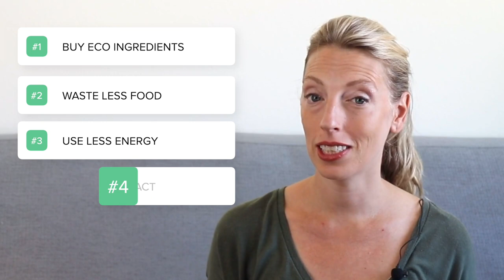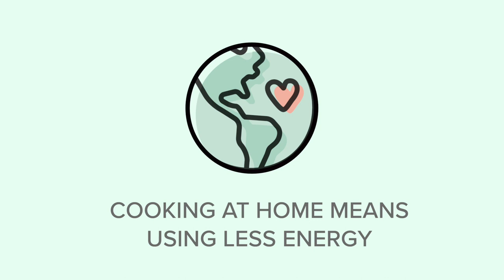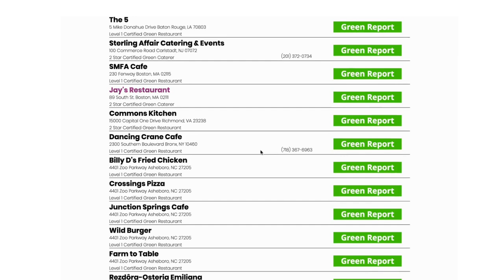Is Cooking at Home Better for the Environment? 4 Reasons to Make More Meals at Home ♻️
Is cooking at home more sustainable than eating out? From ingredients to energy to food waste, in this video we're exploring whether home-cooked meals are more eco-friendly than eating out. ♻️

👩‍🌾 ABOUT ME: I'm Kristina! I'm a registered dietitian, environmental education, and am creator of the plant-based recipe and sustainable kitchen blog Fork in the Road.